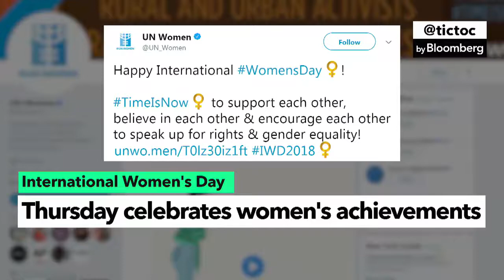International Women's Day Supporters Rally Around the World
For International Women's Day, events are being held across the world to celebrate women's achievements and protest gender inequality.